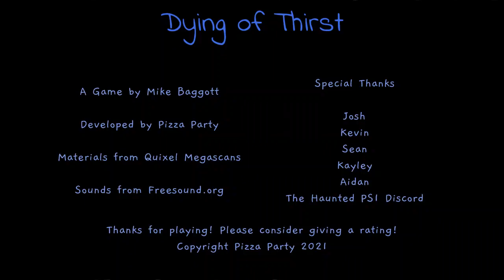Dying Of Thirst - Indie Horror Game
You are trying to get a drink of water in the middle of the night, however interruptions slow you down as an alien presence lurks outside.

Game is FREE from creator Pizza Party on itch.io

Enjoyable? Yeah, great little horror adventure but am I really that thirsty?
Replayable? One-play